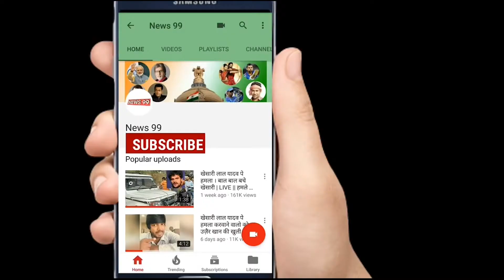गैंग्स ऑफ़ वासेपुर के भोजपुरी सिकवेल में Gunjan Singh नजर आएंगे - Ram Nagina - Rustam Ali